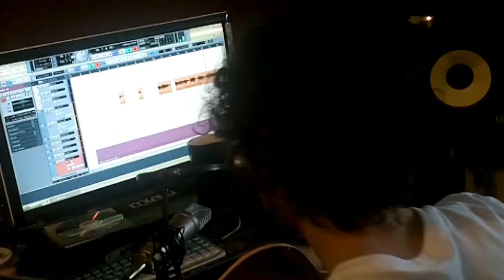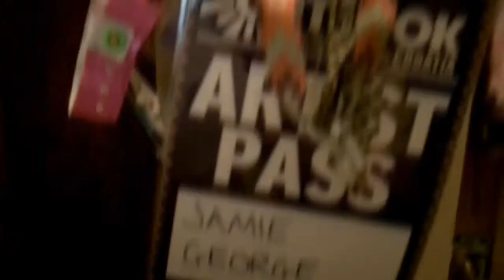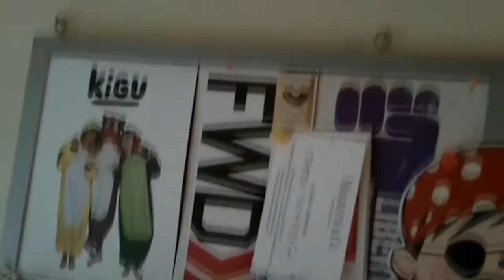Jamie George - Perhaps i'll Find (2012)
Sometimes when you feel let down by people that are supposed to be guiding and helping you progress you have to just rise above and get the fuck on with it yourself. fwd never backwards.

All music and imaging rights owned by Jamie George.